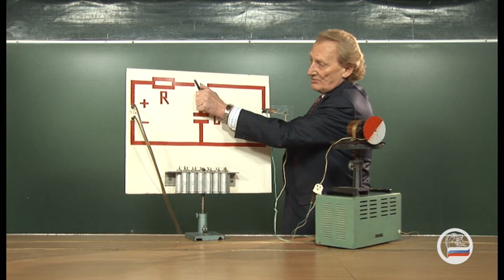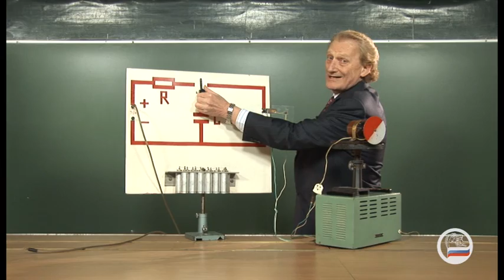Энергия заряженного конденсатора